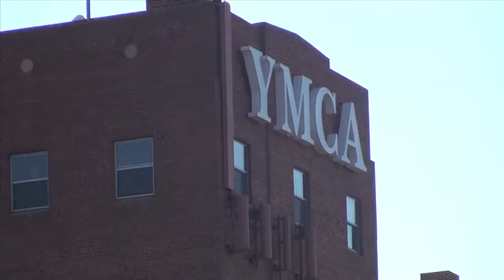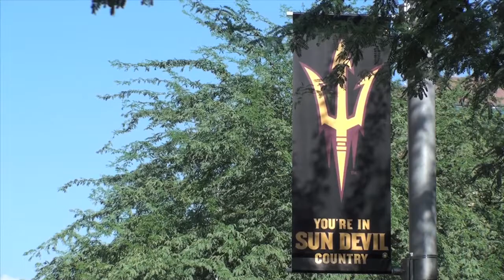Breaking the Barrier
Female students at ASU who play Intramural sports